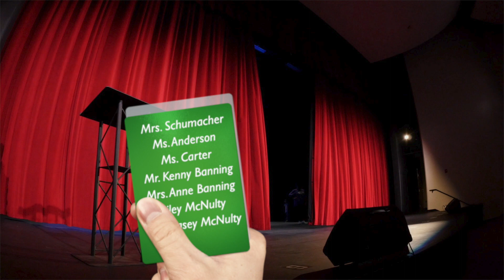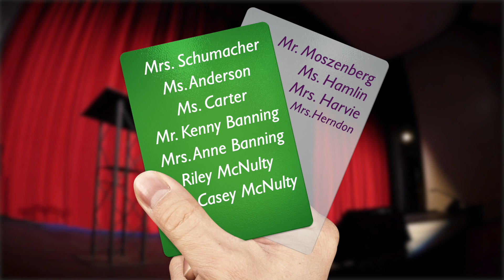Host Winners DSA Talent Show 2019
Time to see who the masked host winners are!